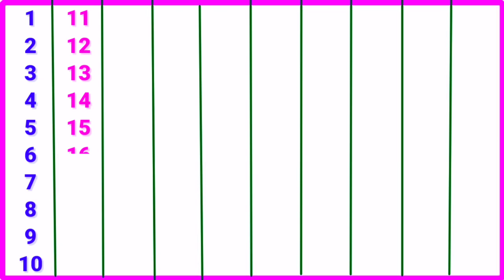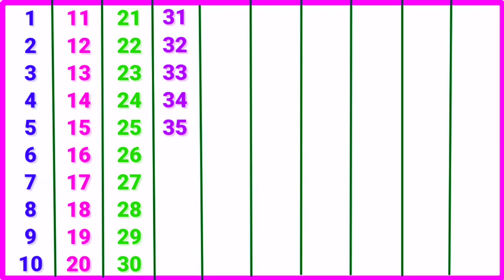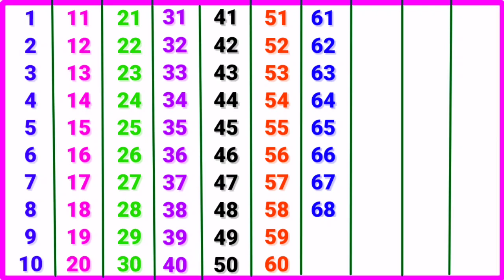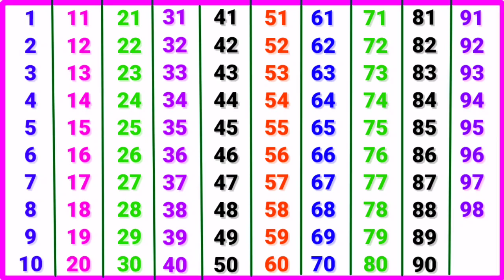गिनती | 1 to 100 counting | Ginti | 123 numbers | 100 tak ginti | Ginti in hindi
गिनती
1 to 100 counting
Ginti
123 numbers
Ginti in hindi
100 tak ginti
Ginti Ginti
Ginti in hindi
1 se 100 tak ginti
Ek se sau tak ginti hindi mein
1 से 100 तक गिनती
Phonics song
ek do tin
Counting
100 tak ginti